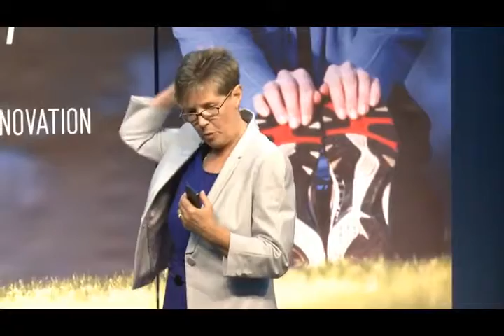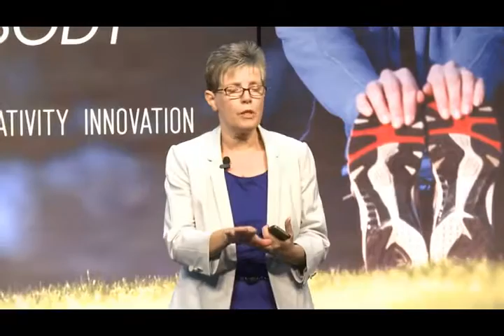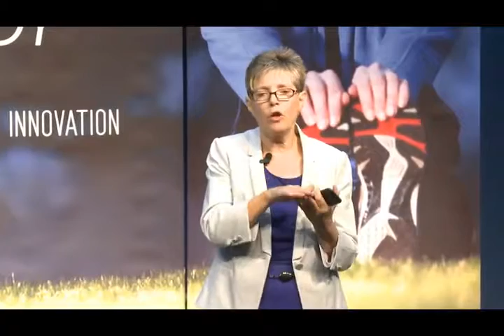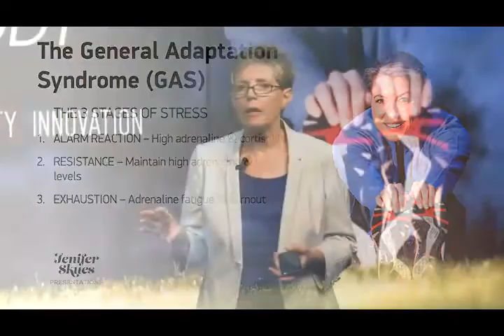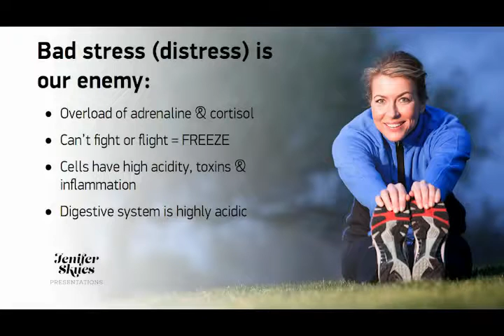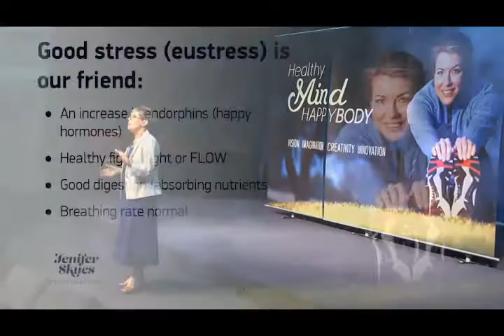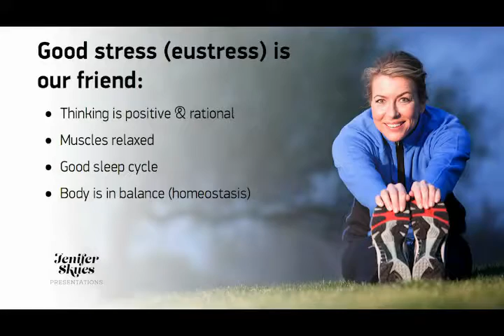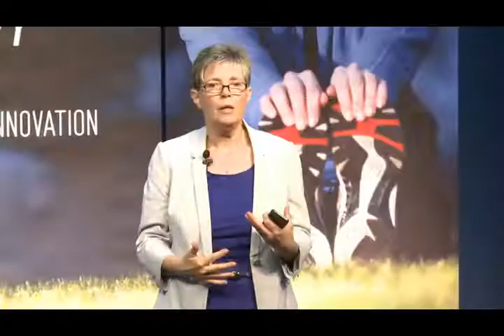Healthy Mind Happy Body - with Jenifer Skues Part 2